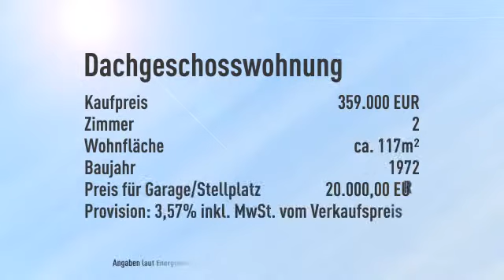ACHTUNG! Wieder FREI!!! Grosszügiges Zuhause mit einem Super-Ausblick in einer Sackgasse!